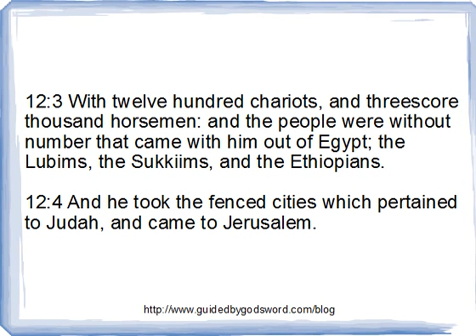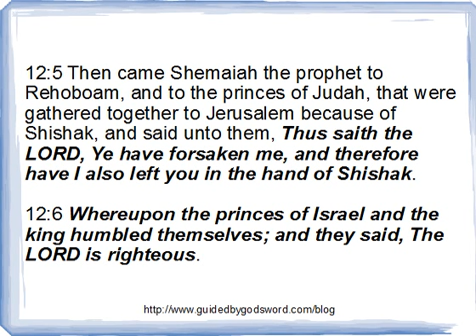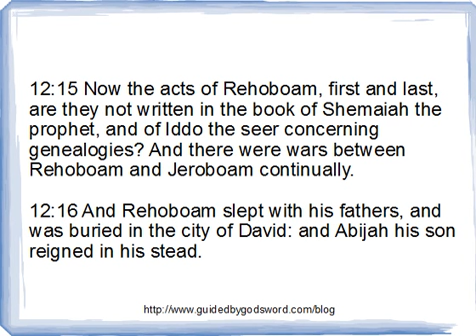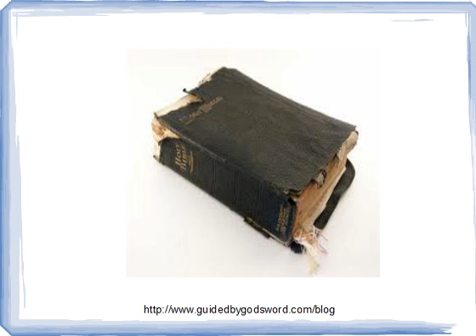2nd Chronicles Chapter 12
a daily bible reading and commentary from the King James version of the bible.  In today's reading we see Rehoboam forsaking the law of the Lord, and causing all of Israel to forsake it as well.  As a result, the Lord causes Shishak, king of Egypt, to come against Jerusalem.